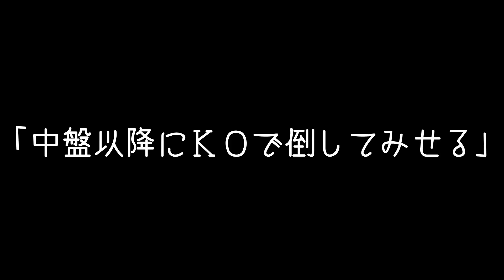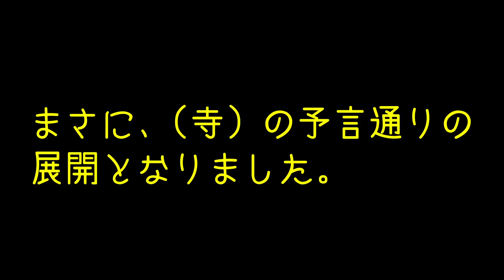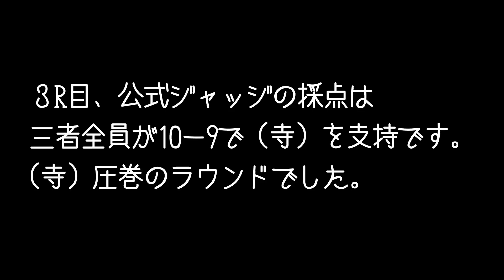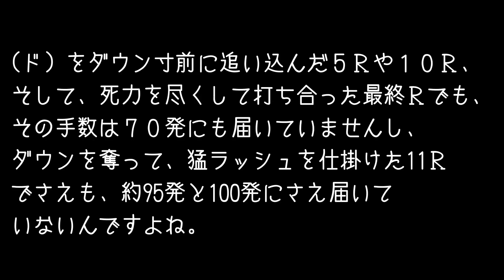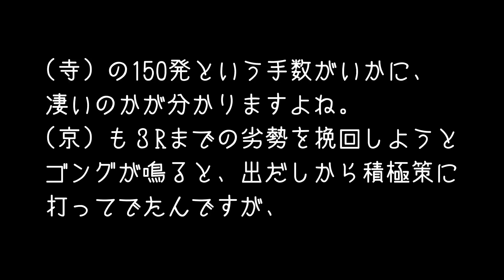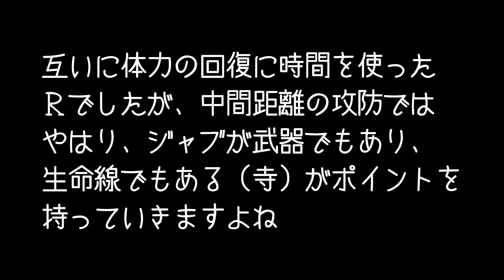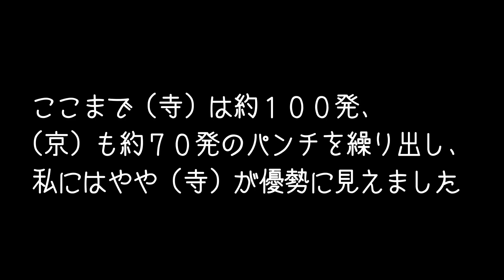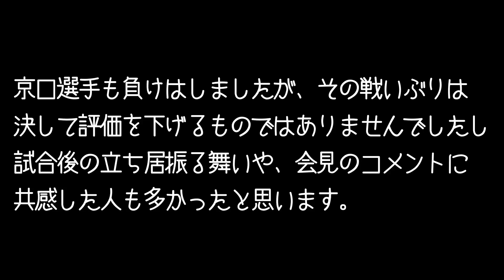寺地 VS 京口 統一戦の感想と解体して振り返ります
ボクシングを100倍楽しめる
ボクシング解体新書